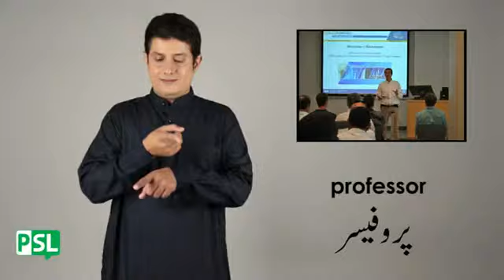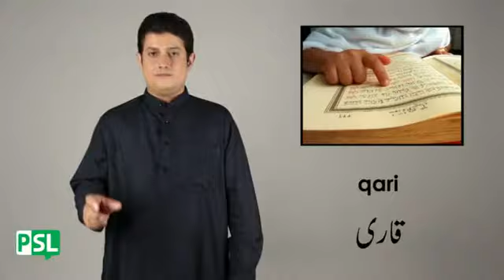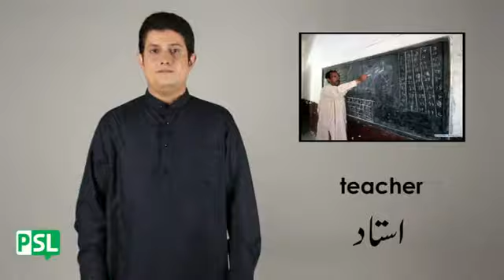psl_pakistan_sign_langua_class_39